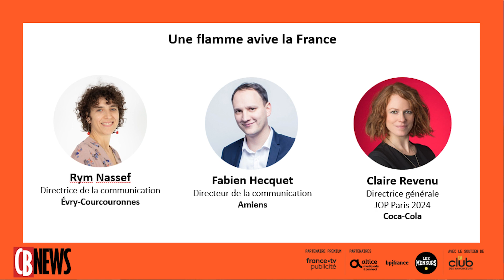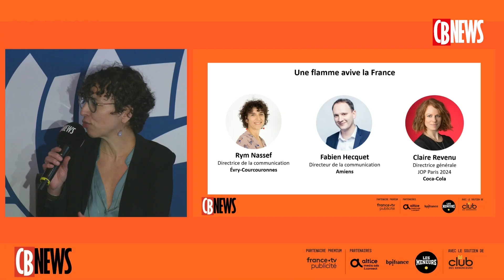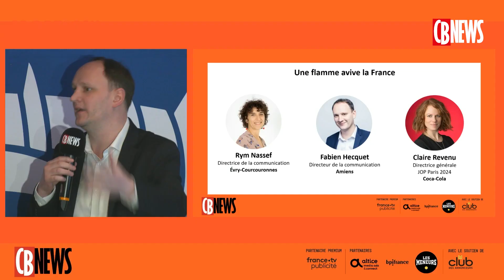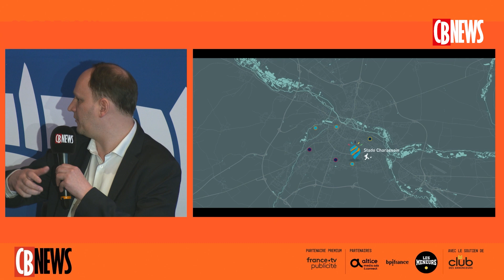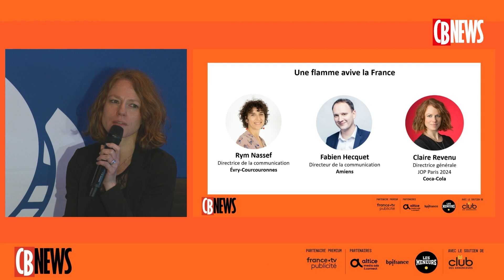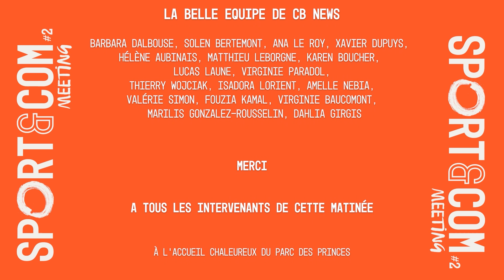Table ronde « Une flamme avive la France » avec Évry-Courcouronnes, Amiens Métropole et Coca-Cola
Une table ronde avec Rym Nassef, directrice de la communication d’Évry-Courcouronnes, Fabien Hecquet, directeur de la communication d'Amiens et  Claire Revenu, directrice générale JOP Paris 2024 chez Coca-Cola.

A quelques mois des Jeux Olympiques et Paralympiques de Paris 2024, quels sont les bénéfices déjà perçus et encore attendus pour les sponsors officiels ? Comment engagent-ils leurs collaborateurs, clients et prospects à travers cet événement exceptionnellement populaire ? Comment travaillent-ils main dans la main avec des athlètes et développent-ils de nouveaux territoires d’expression ? Quelles sont les innovations marketing et médias les plus « remarquables » ? Comment capitaliser sur le partenariat olympique avant, pendant et après les Jeux ? Quel sera l’héritage de cet événement unique pour les marques et pour le monde du sport ?

Sponsors, athlètes, experts du marketing sportif, médias et acteurs clés sur ces sujets se succèdent sur scène pour répondre à toutes ces interrogations.